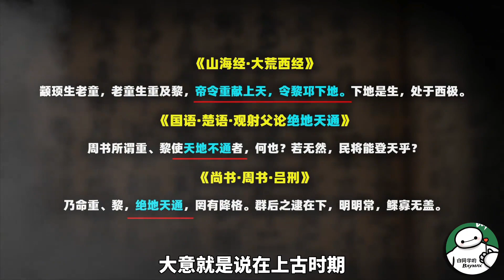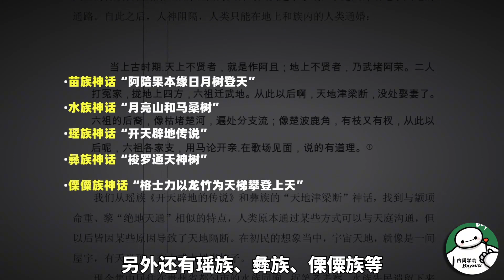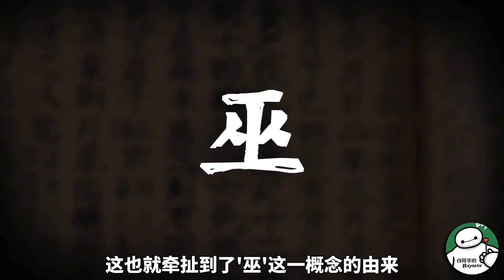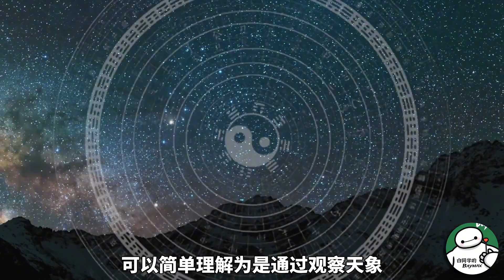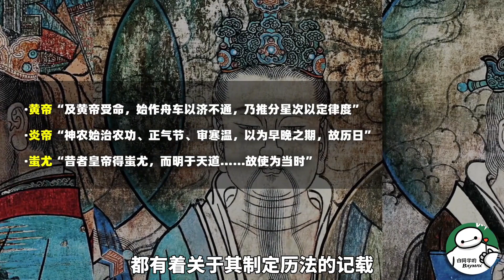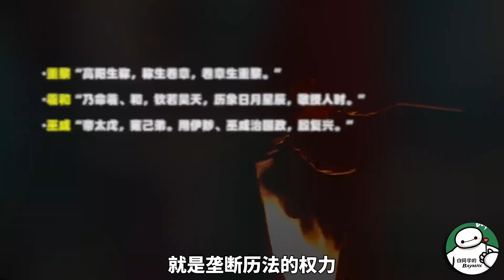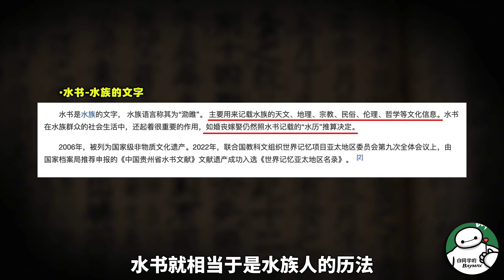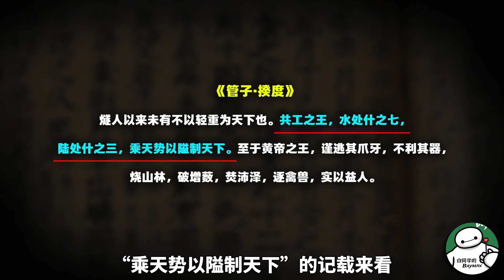人是如何战胜神的？中国历史上的人神战争，上古神战的背后真相…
你的白同学上线！